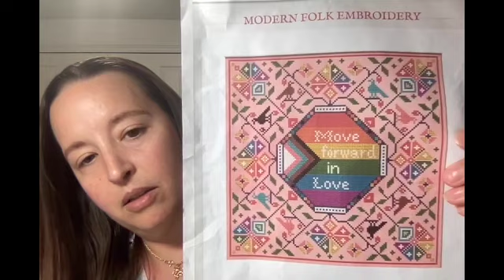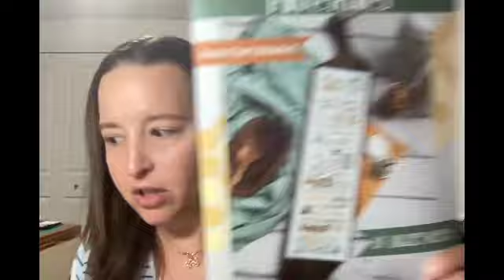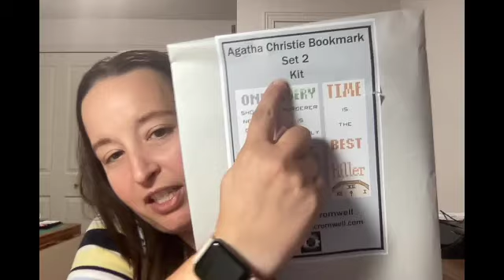Flosstube 24: WIPs Galore and Back to School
Thank you for spending some of your day with me. We are busy getting ready to go back to school around my house - how has your week been going?

Patterns shown:
2022 Pride SAL, by @ModernFolkEmbroidery
Haunted Library SAL, by LolaCrowCrossStitch
Magic Kingdom SAL, by Cunning Cross Stitch
Hive Rules, by @PrimroseCottageQuiltsStitches

Agatha Christie mystery box by Taylor & Cromwell

Most of my fabric comes from BeStitchMe.

Share my channel with your friends - I'll be celebrating when I reach 750 subscribers!